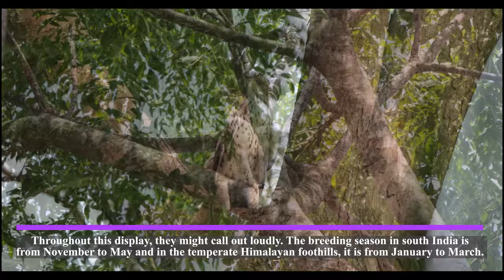Crested Hawk-eagle Or Changeable Hawk-Eagle facts | Changeable Hawk-Eagle Sound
Used Gears : Canon 90D , Canon 100-400mm lens and tripod
Used Audio Gears : Zoom H8 Recorder and Rode NTG2 Mic

The changeable hawk-eagle or crested hawk-eagle (Nisaetus cirrhatus) is a large bird of prey species of the family Accipitridae. More informal or antiquated English common names include the marsh hawk-eagle or Indian crested hawk-eagle. It is a member of the subfamily Aquilinae, with signature feathers, absent in tropical raptors from outside this subfamily, covering the tarsus. It was formerly placed in the genus Spizaetus, but studies pointed to the group being paraphyletic resulting in the Old World members being placed in Nisaetus (Hodgson, 1836) and separated from the New World species. It is a typical “hawk-eagle” in that it is an agile forest-dwelling predator and like many such eagles readily varies its prey selection between birds, mammals or reptiles as well as other vertebrates. Among the members of its genus, the changeable hawk-eagle stands out as the most widely distributed, adaptable and abundant species. Birds show a wide range of variation in plumage from pale to dark, varying with moult and age giving rise to the name "changeable".